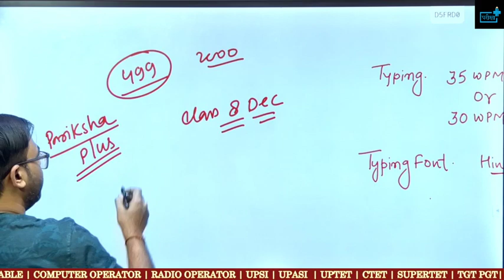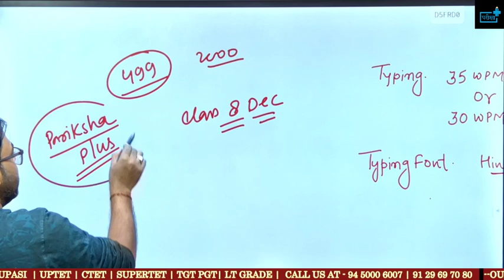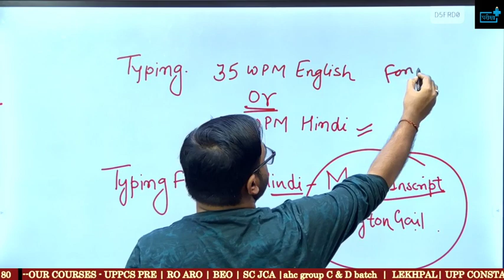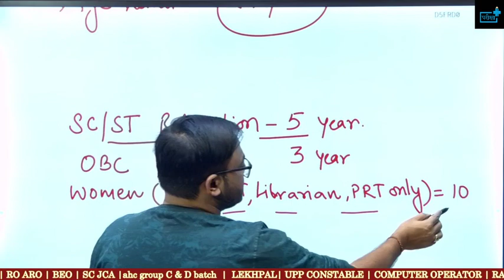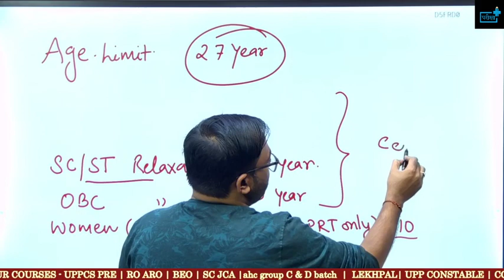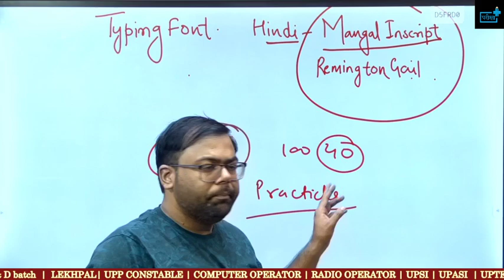KVS JSA क्या Typing में Hindi और English दोनों जरुरी हैं ,Typing Font? Age Limit?